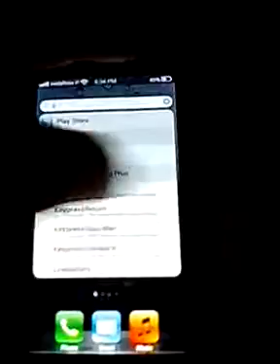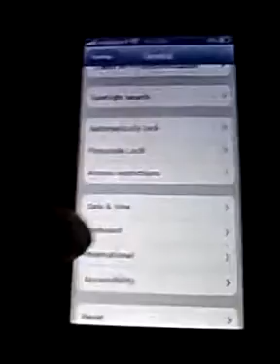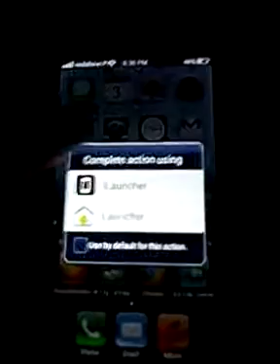goophone i5 lite ROM v1.2.8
PS: Sorry about the quality but is the best camera i've got. (Goohpone i5s)